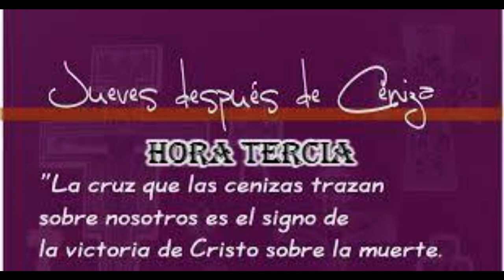HORA INTERMEDIA TERCIA Maria Reina de la Paz